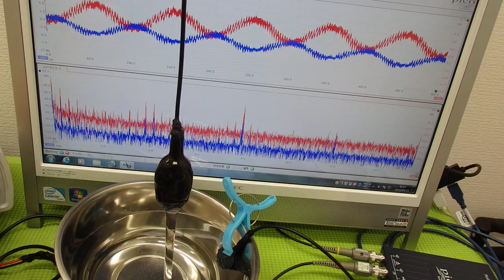音圧測定装置：超音波テスターを利用した実験動画 ultrasonic-labo